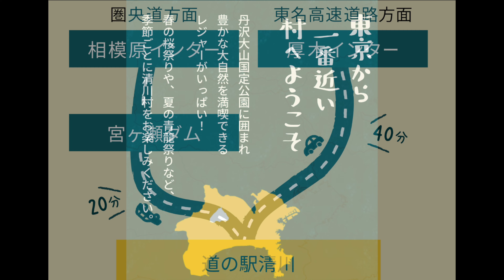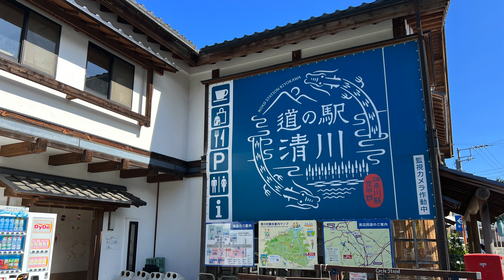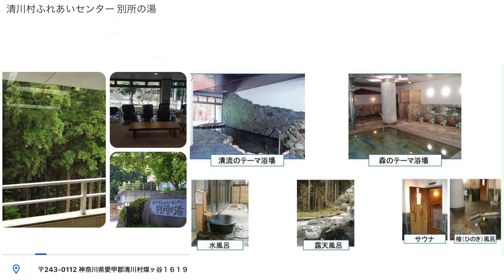「清川村」。清川村は東京に一番近い村！！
0:00　オープニング
0:53    清川村へ
2:25　道の駅　清川
3:20　清川村からの帰り道

🌸MUSIC🌸
Unreal - Mondays
Get My Heart in Trouble - Ethan Martin
Luvsick - Coilin Lim

🌸撮影機材🌸
・メインカメラ　α７Ⅳ
・サブ
Insta360 Go 3
iPhone13 Pro
Xiaomi12T Pro
Hauwei P40 Pro